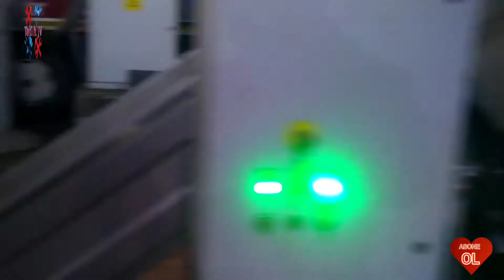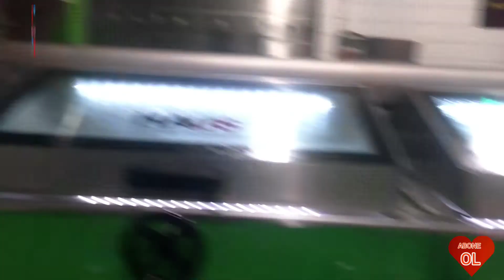ZEYTİNYAĞI NASIL YAPILIR (Zeytinyağı fabrikasını geziyoruz)